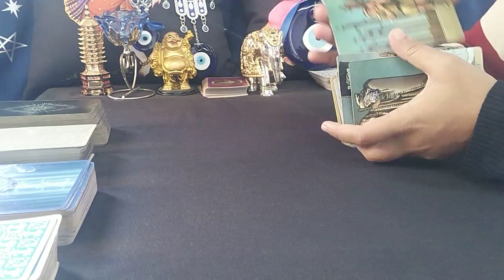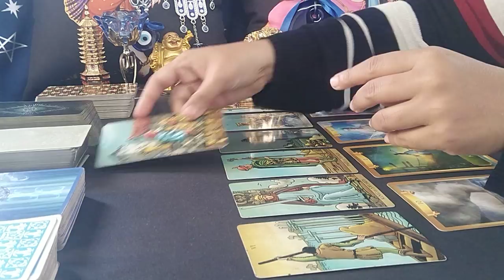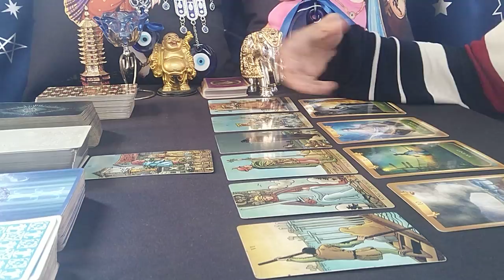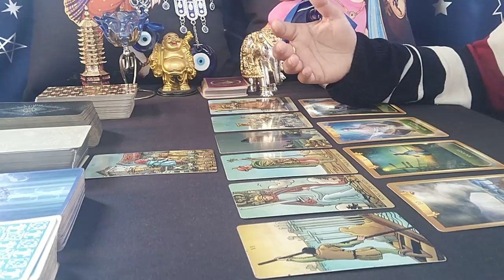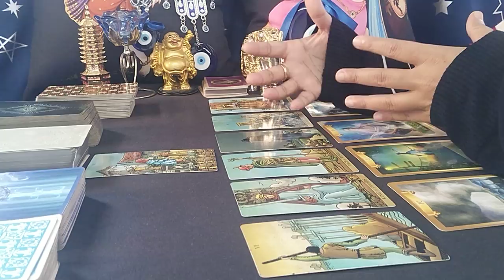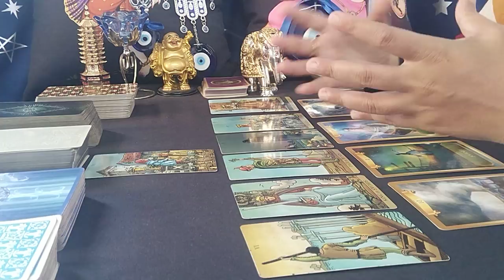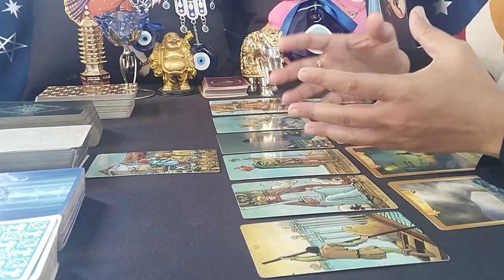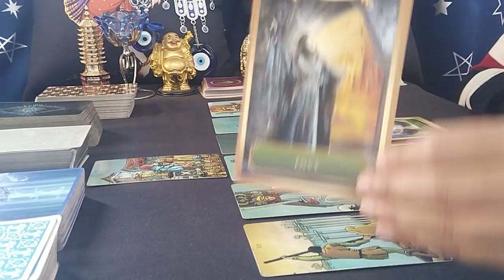SAGITTARIUS♐"Omg,SHOCKED?DON'T BE. This JOURNEY to YOUR SOULMATE will LITERALLY UNCOVER EVERYTHING!"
sagittarius
sagittarius soulmate
sagittarius tarot
sagittarius tarot reading
sagittarius december 2021 reading
sagittarius december 2021 tarot
sagittarius december 2021 tarot reading
sagittarius december 2021 weekly
sagittarius december 2021 love tarot reading
sagittarius tarot reading december 2021
sagittarius november 2021 reading
sagittarius november 2021 tarot
sagittarius november 2021 tarot reading
sagittarius november 2021 weekly
sagittarius november 2021 love tarot reading
sagittarius tarot reading november 2021
sagittarius tarot love reading 2021
sagittarius love tarot reading today love
soulmate
sagittarius soulmate tarot
sagittarius soulmate tarot reading